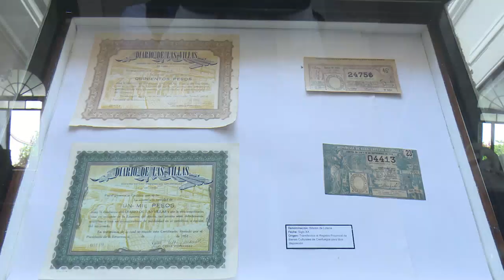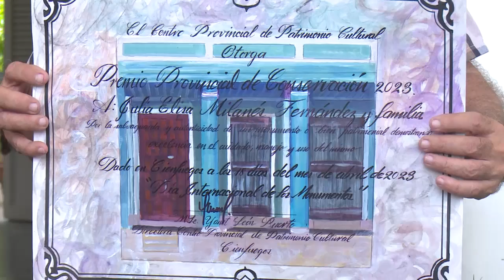Entregan en Cienfuegos premios provinciales de Patrimonio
Los premios provinciales de Patrimonio fueron entregados en Cienfuegos. Los galardones reconocen el trabajo en las categorías de restauración y conservación a inmuebles destacados en la provincia.